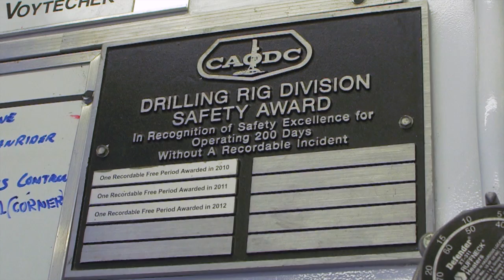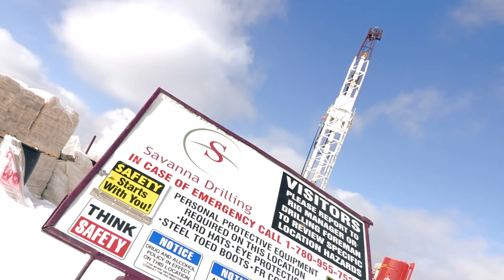Safety on Canadian Rigs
In 2013, over 2 700 Safety Awards were handed out to Drillers and Rig Managers.

Canadian rigs crews have a new culture of safety professionalism.  See how this has changed incident frequency on Canadian rigs.